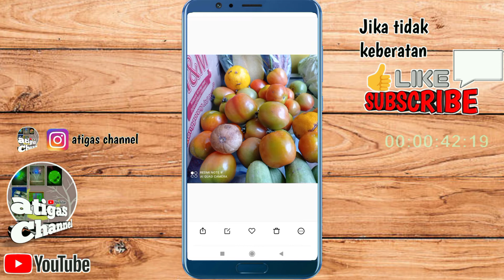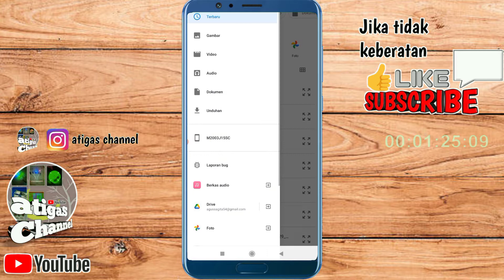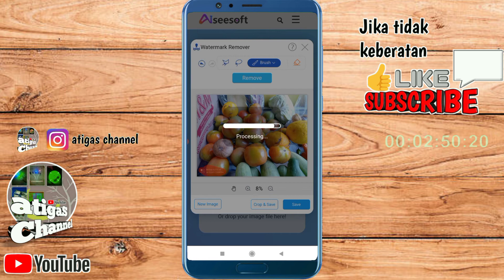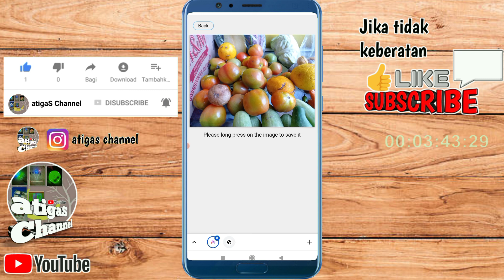Cara mudah menghapus watermark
Untuk teman-teman yang sedang mencari tutorial Android Cara mudah menghapus watermark di Foto bisa simak lengkapnya di video ini, cara mudah menghapus tali air di foto ini, teman-teman bisa lakukan sendiri dengan mudah,tinggal praktekan setelah melihat video di atas.
cara menghapus watermark tiktok
cara menghapus watermark capcut